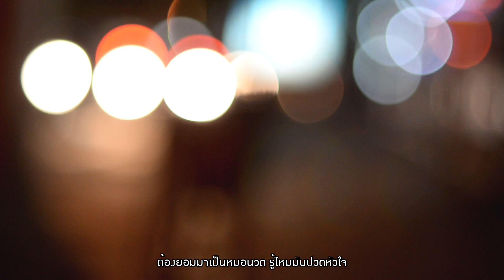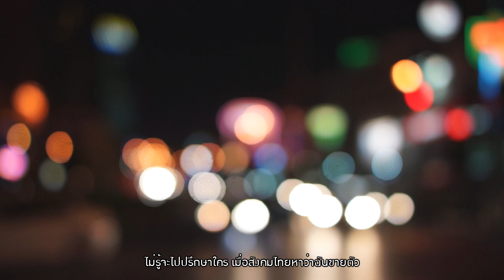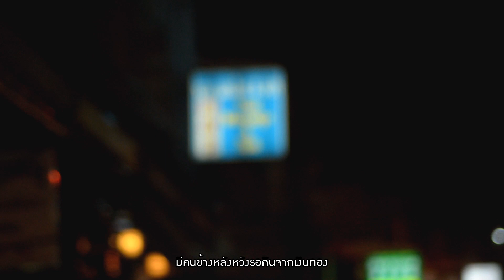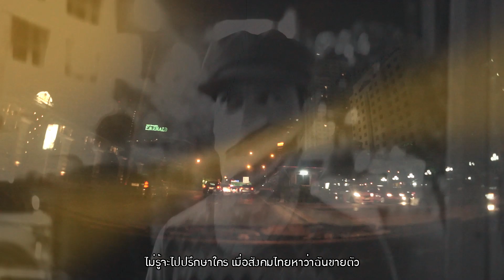เจริญ วัตรุจีกฤต - หมอนวด (Official MV)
เพลง : หมอนวด
ศิลปิน : เจริญ วัตรุจีกฤต
อัลบั้ม : เจริญภัณฑ์
ค่ายเพลง : บานาน่า เรคคอร์ด

หลังจากฝากเพลง "ฟันแล้วทิ้ง" และเพลง "เบิกทวาร" เอาไว้  เจริญ วัตรุจีกฤต กลับมาสานต่ออัลบั้ม "เจริญภัณฑ์" ที่แฟนเพลงรอกันจนอารมณ์ค้าง และคราวนี้พร้อมแล้ว ที่จะผลิตซีดีออกมาสำหรับแฟนเพลงตัวจริงเท่านั้น จำนวนจำกัดสั่งมากี่คน ผลิตเท่านั้น! สำหรับคนที่เคยสั่งซื้อเอาไว้ก่อนหน้า ขออภัยที่ต้องให้รอนาน คราวนี้ บานาน่า เรคคอร์ด สนองตัณหาของทุกคนให้สุขสมอารมณ์หมาย  มิ.ย. 2556 นี้แน่นอนครับ